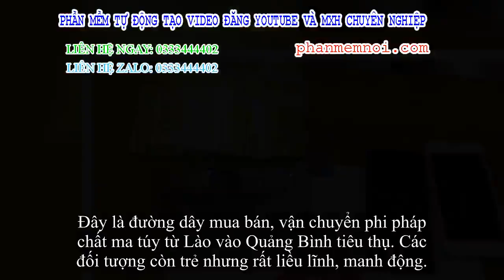✅ Bắt được vụ ma túy lớn nhất tại biên giới tỉnh Quảng Bình